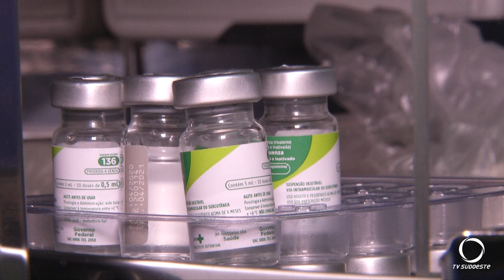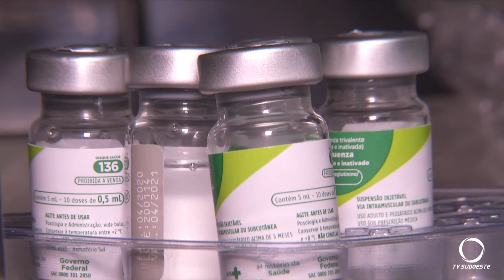Segue a campanha de imunização contra a gripe